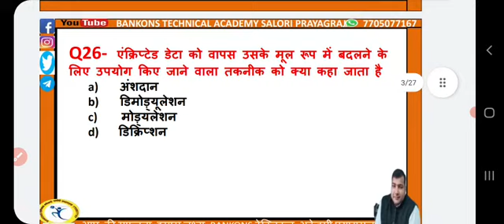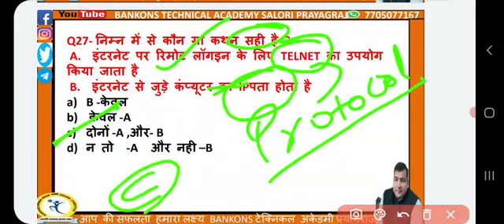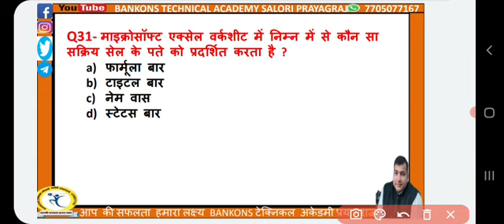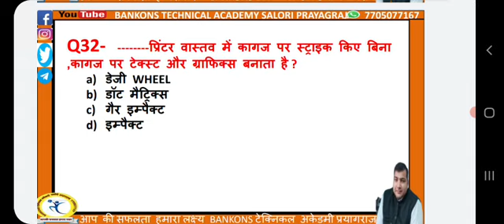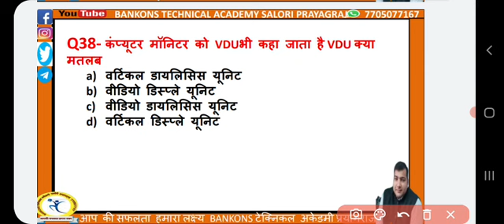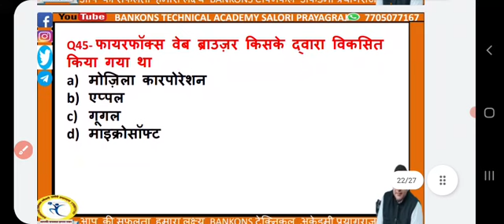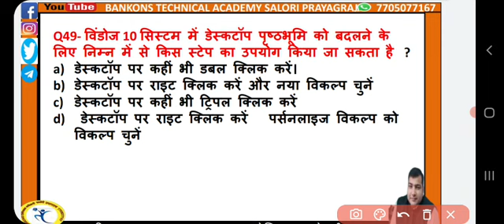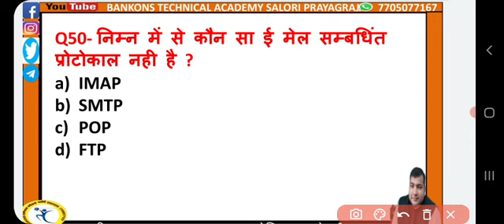DAY 4 || 23 march 2019 shift 2 ||part 2|| UPPCL TG2 || COMPUTER PAPER sol || ऐसे ही प्रश्न पूछता है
DAY 4 || 23 march 2019 shift 2 ||part 2|| UPPCL TG2 || COMPUTER PAPER sol || ऐसे ही प्रश्न पूछता है|| Q 26 to 50